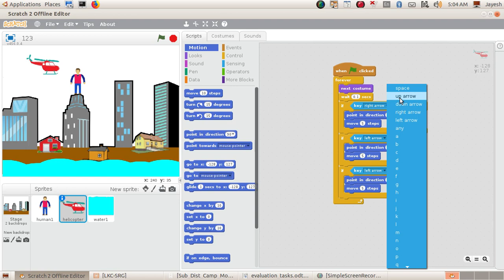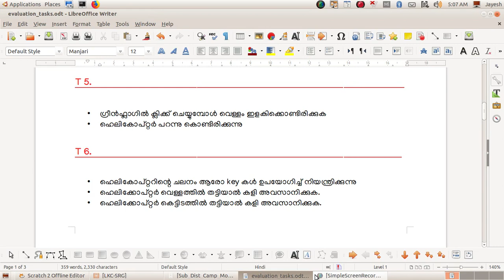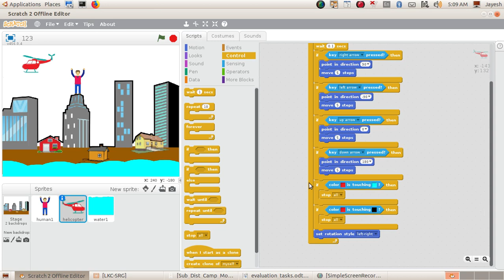Scratch Flood Game Part4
Scratch Tutorials